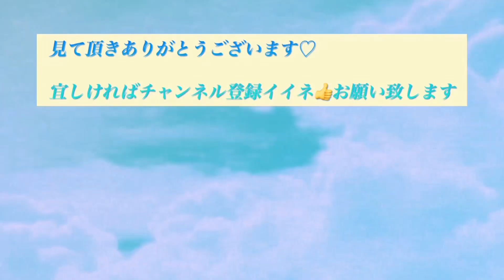【ミニスノードーム作り】【前編】失敗ホラードームもお見せします笑